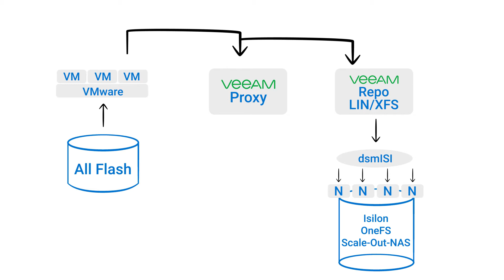dsmISI/OneFS for Veeam XFS Reflink for Dell EMC PowerScale (Isilon)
Veeam reduces backup times substantially by utilizing Linux XFS reflink. dsmISI/OneFS supports XFS reflink on Scale-out-NAS storage and thus enables linear scalability while minimizing management effort.